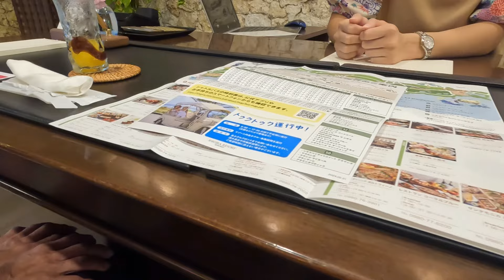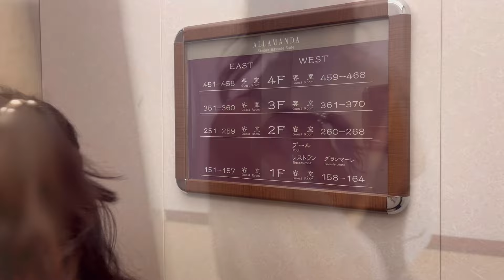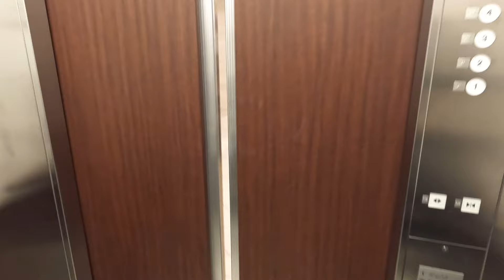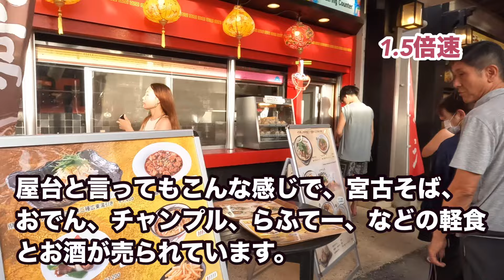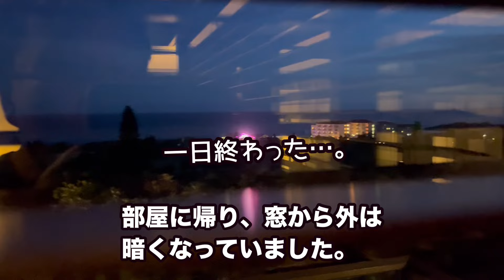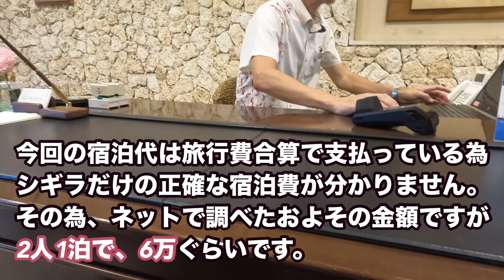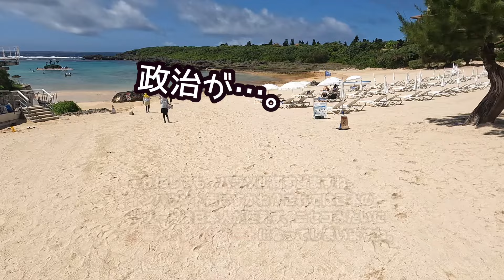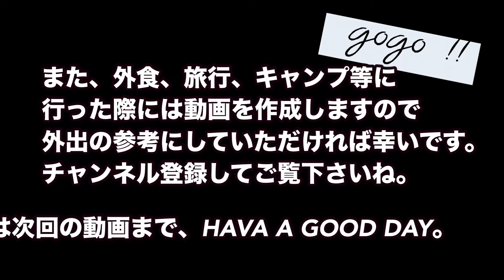【シギラベイスイートアラマンダ 】67話 参考になる旅行編 、宮古島、南国の木々や花々、ウミガメが泳ぐラグーン、これぞリゾートと思えるホテルをレポートしました。